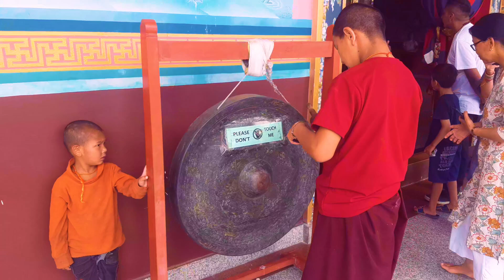Nala Gumba | Dhagpo Sheydrub Ling Monastery Ghumna Jada | Sunil JM Vlogs